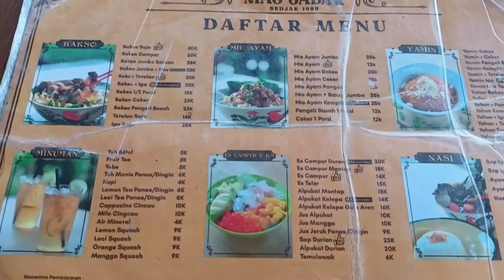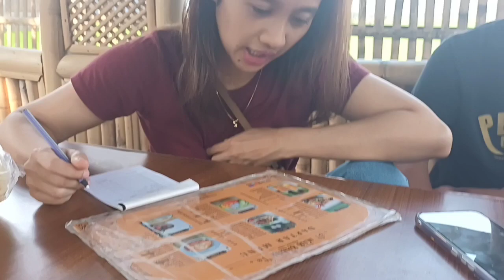KULINER BANDUNG BAKSO SOLO MAS SABAR.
Kuliner Bandung terkenal dengan makanan yang enak enak.
Salah satu nya Bakso.
Tidak diragukan lagi kalau bakso pasti disukai semua kalangan.
Dan semua musimpun sangat tepat Bakso disantap.
Kuliner Bandung pokoknya the best.